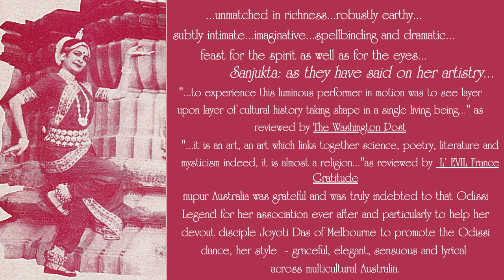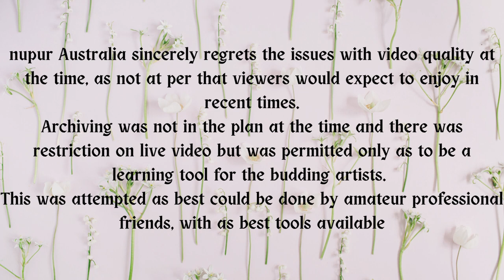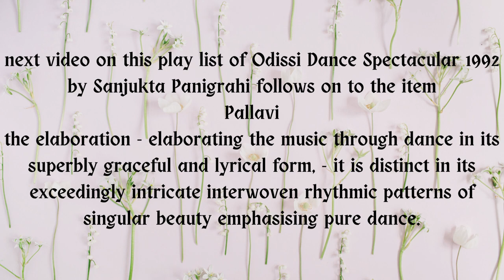Mangalacharan at nupur Australia's with HSV - Odissi Dance Spectacular by Sanjukta Panigrahi 1992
nupur Australia presented the concert - Odissi Dance Spectacular - by Guru Sanjukta Panigrahi along with her singer husband Pandit Raghunath Panigrahi and other musicians at Phoenix Theatre Deakin University, Burwood Campus on Oct 10 and Oct 11 1992.
Those concerts were part of the Australia wide national program of concerts, master classes, workshops and lecture demonstrations projected and implemented by nupur Australia of Melbourne.
This was in continuation to promote culture beyond national boundaries thus trying to move ahead with the aim of nupur Australia..